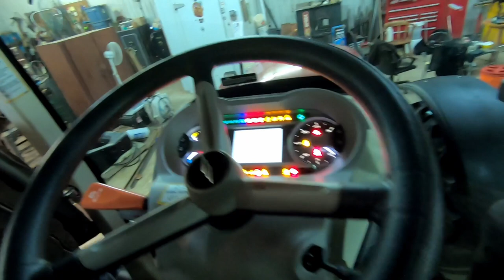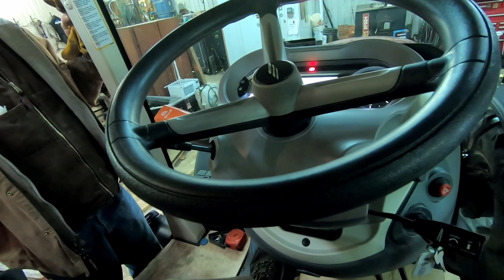Time to Drain the Swamp (Heavy Equipment)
How to install  big 12" drainage tile on the farm.

Send Mail To:
Larry Johnson